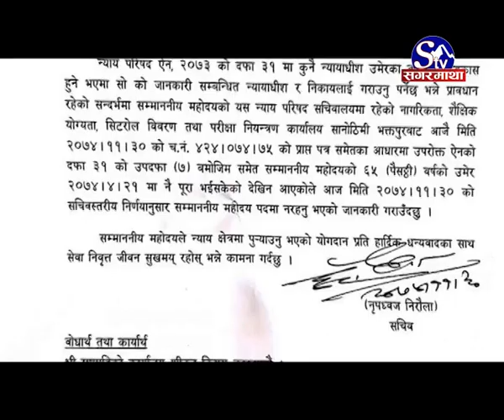खराब आचरणको आरोपमा दुइ साताको अवधिमा दुई प्रदेशका दुइ मन्त्री बर्खास्त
खराब आचरणको आरोपमा दुइ साताको अवधिमा दुई वटा प्रदेशका दुइ जना मन्त्री बर्खास्त भएका छन् । यसअघी संघीय सरकारका तत्कालीन कानुन् मन्त्री शेरवहादुर तामाङले पनि आचरण र अभिव्यक्ति कै कारण राजीनामा दिनु परेको थियो । यसरी गलत् व्यवहार, गलत् चरित्र र गलत् कार्यशैलीका कारण उच्च ओहदामा पुगिसकेका व्यक्तिहरु कारवाहिमा पर्नुलाई नैतीकताको प्रश्नसंग जोड्ने गरिएको छ । जसले बिबाद कै बीच नैतीकता देखाएर राजीनमा दिन्छ उ आंशीक रुपमा कलंकीत् हुन्छ, जो बिबाद र आलोचना कै बीच जिम्मेवारी त्याग्न तयार हुंदैन उ बर्खास्तीमा पर्छ । यही श्रृंखलाको पछिल्लो उदाहरण बनेका छन् प्रदेश ३ र सुदुरपश्चिम सरकारका एक एक जना मन्त्री । जो माथि अनुशासनहीनताको आरोप लागेको छ । आलोचकहरु भन्छन्– यसले हाम्रो राजनीतिक संस्कार र आचरणलाई प्रष्ट पारेको छ ।